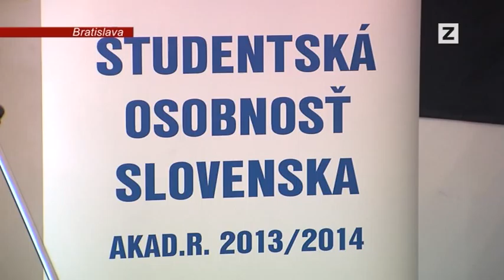SPRÁVY | 19.01.2015 | Študent roka 2013/2014